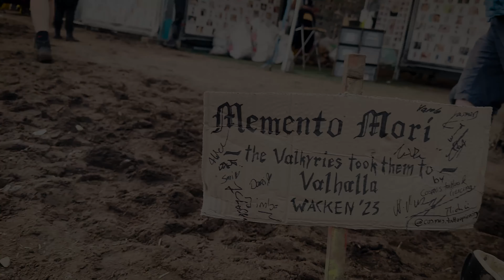Festival Tage | #3 Wacken 2023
Kamera und Equipment 📸
Canon 90D
Canon 10-18mm
Canon 24-105mm
Canon 50mm
DJI Ronin-SC Gimbal
DJI OM 5
Canon G7X Mark II
GoPro Hero 9
GoPro Hero 10
Insta 360 One X2
Lowepro Whistler BP 450 AW II